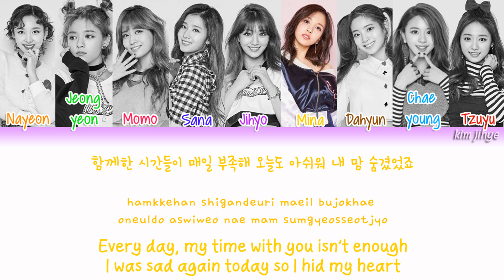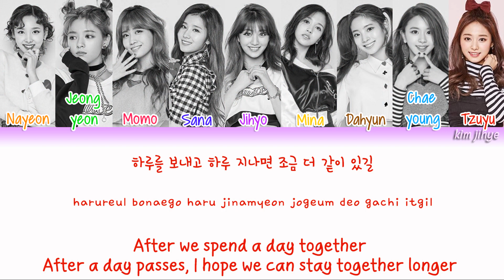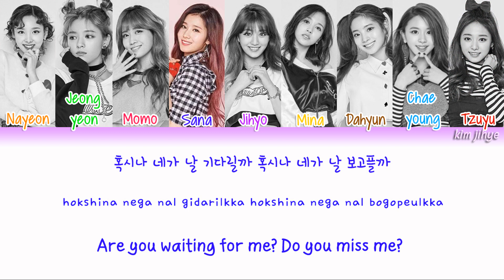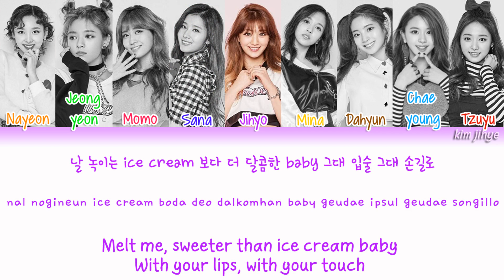TWICE (트와이스) – Melting (녹아요) Lyrics (Han|Rom|Eng|Color Coded)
-Credits-

Lyrics/작사:김창락, 한경수
Composer/작곡:김창락, 한경수, 최한솔,핑크하운드
Arranger/편곡: 김창락, 한경수, 최한솔, 핑크하운드